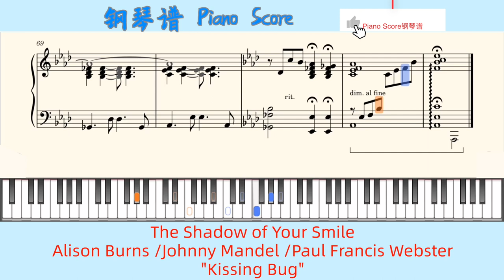The Shadow of Your Smile🎹Alison Burns /Johnny Mandel /Paul Francis Webster🎹"Kissing Bug"🎹Piano Score